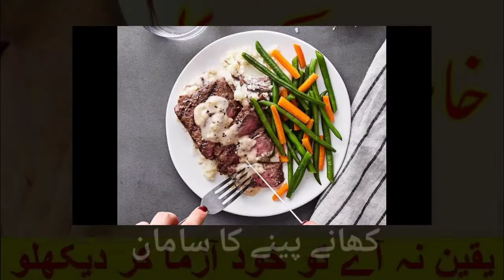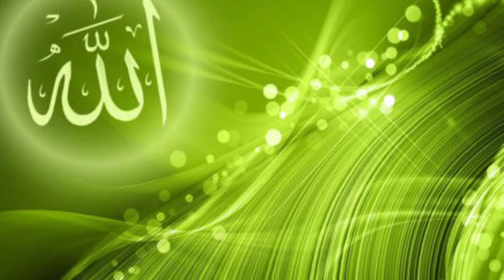خارش کا کامیاب علاج By Hakeem Altaf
خارش ایک چھوت دار  مرض ہے اس میں احتیاط اور علاج بہت ضروری ہے۔ الحمد الللہ ہربل مصفین کورس خارش کا شافی علا ج ہے